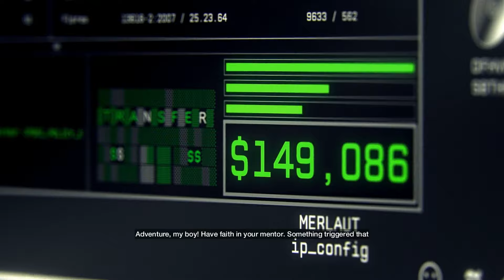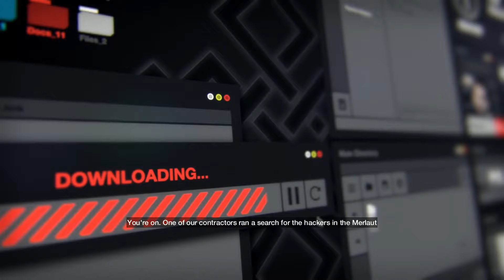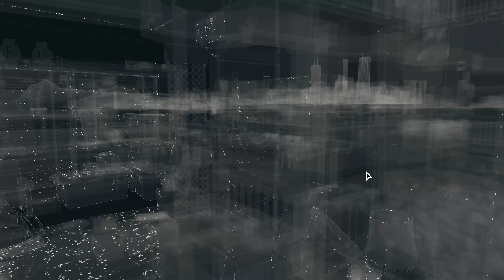Watch Dogs Part 1 - Aiden Pearce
Part 1 of my Watch Dogs playthrough on PC.